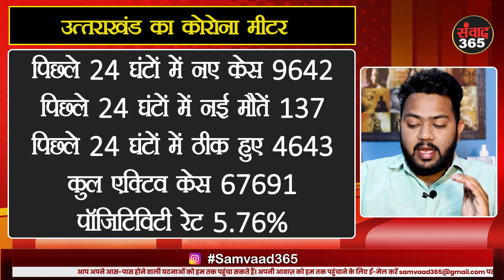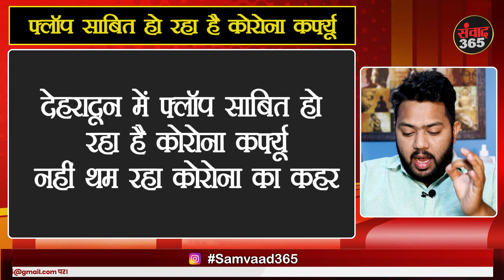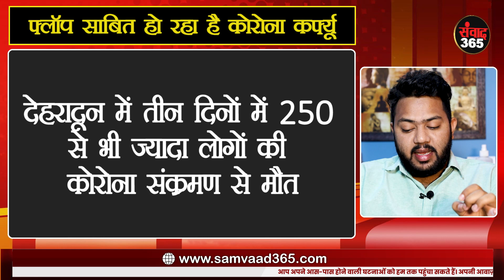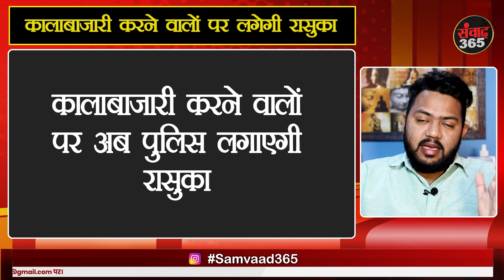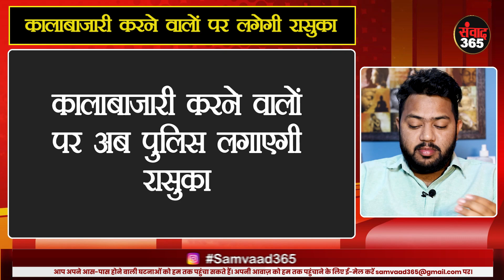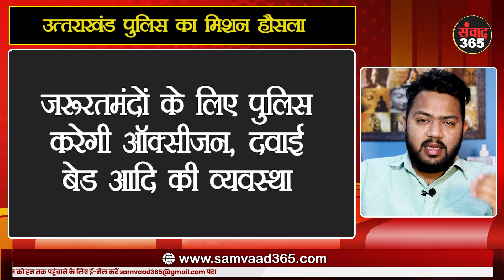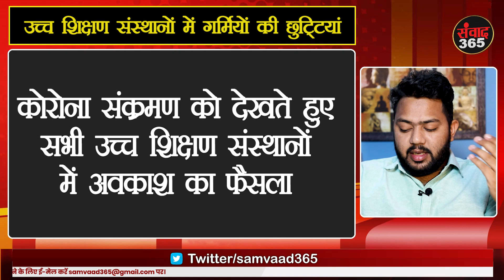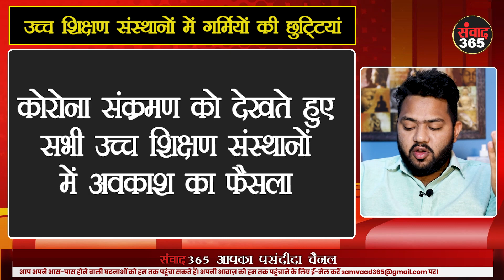TOP 5: उत्तराखंड में कोरोना कहर, फ्लाॅप साबित हो रहा कर्फ्यू, कालाबाजारी पर रासुका, मिशन हौसला